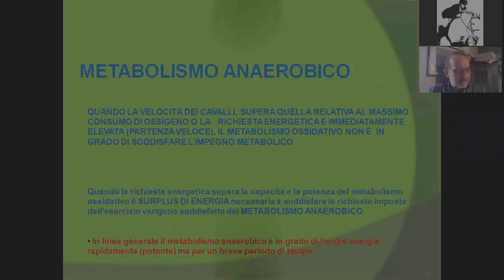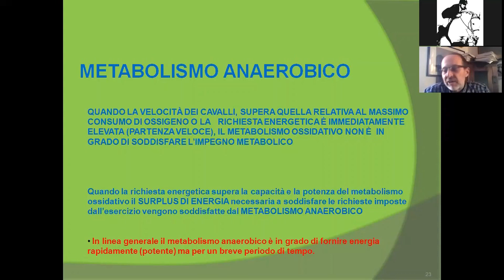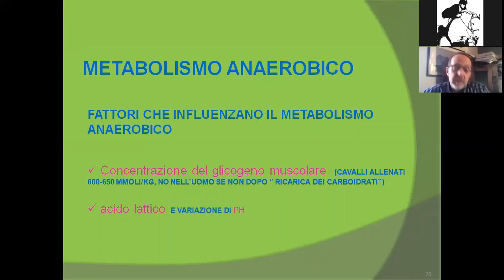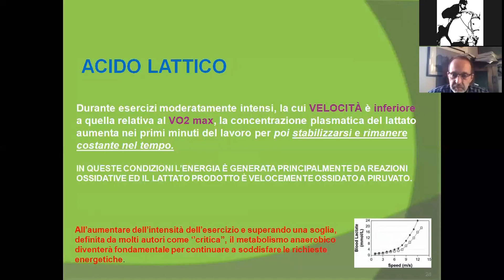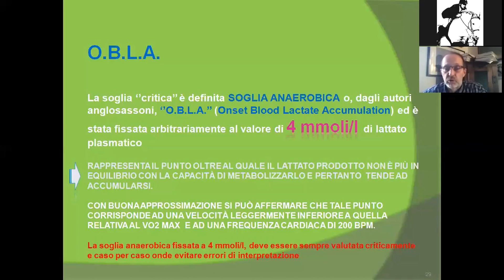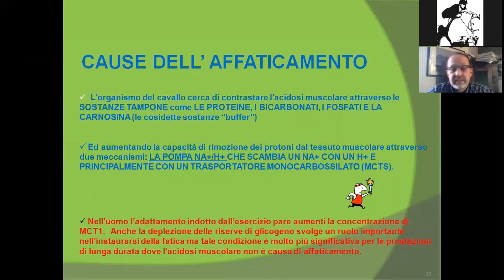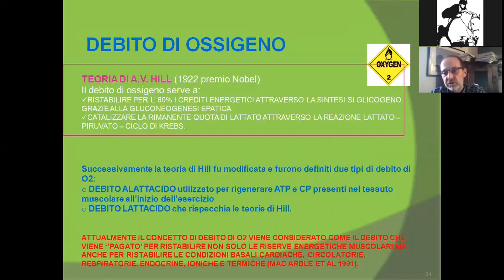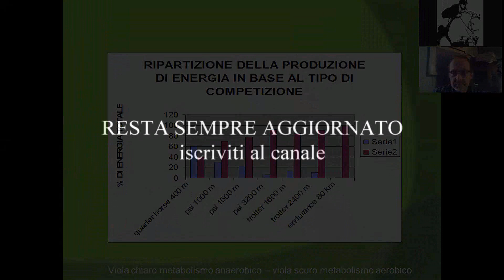Veterinaria online: anatomia del cavallo durante il salto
In quest'ultima puntata del corso base di Fisiologia Veterinaria online, il Dott. Marco Salvadori, medico veterinario, ci spiegherà come il nostro cavallo trova l'energia necessaria a saltare un ostacolo e cosa accade al metabolismo equino subito dopo una sessione di lavoro.